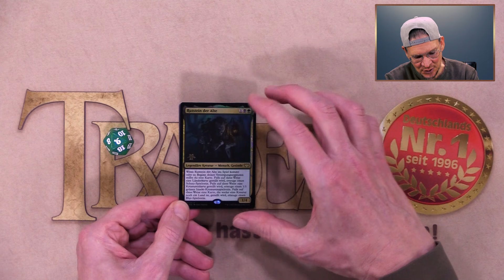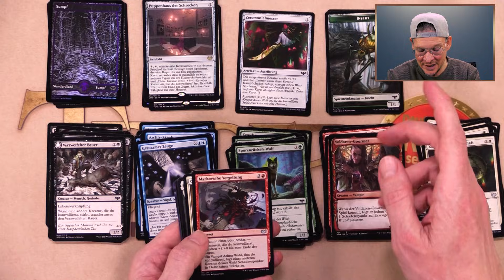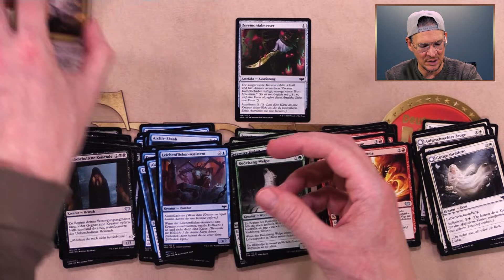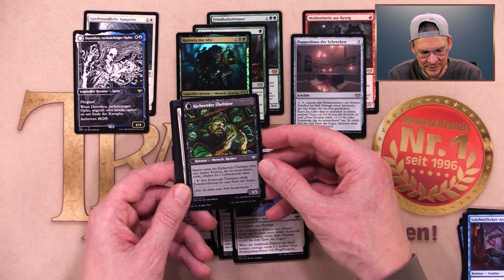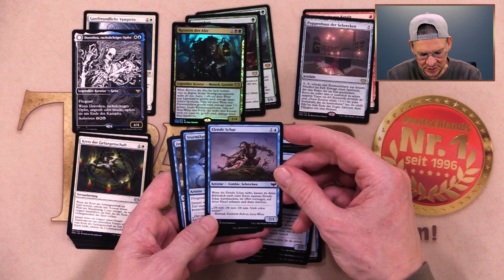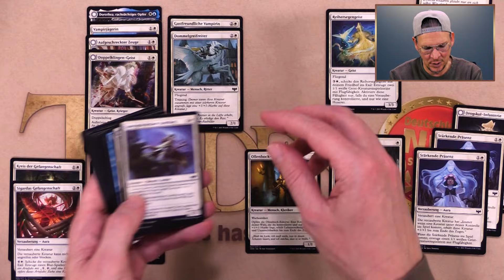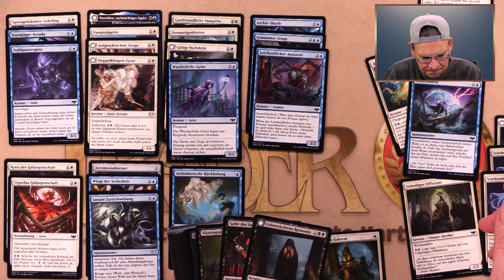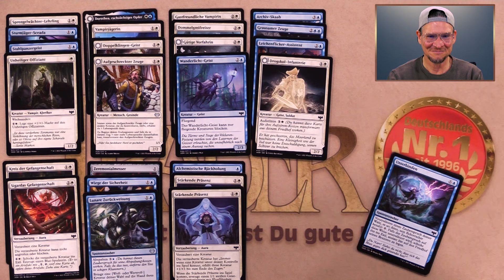MTG Unboxing Innistrad Crimson Vow Prerelease Pack | Magic the Gathering deutsch | Trader | Micha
"Innistrad Blutroter Bund" erscheint am 19.11.21. Wir stellen Euch alle Artikel zur Edition vor. In diesem Video öffnet Micha ein "Prerelease Pack" & baut sich ein Deck, dass er auch im Twitch Stream spielen wird!